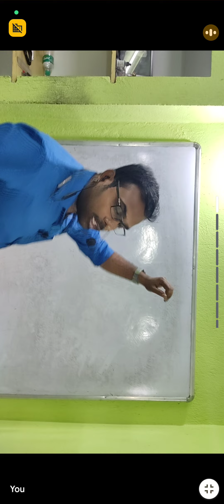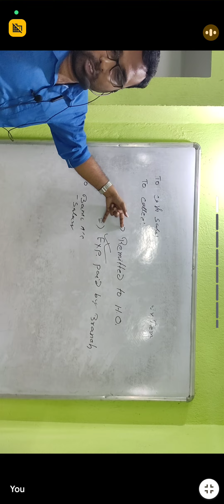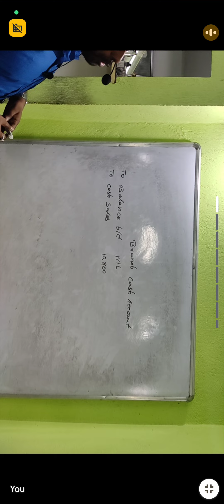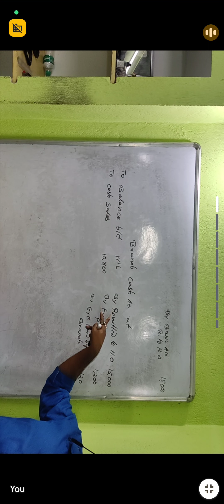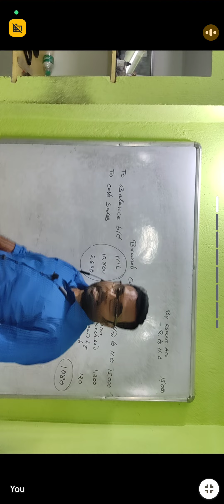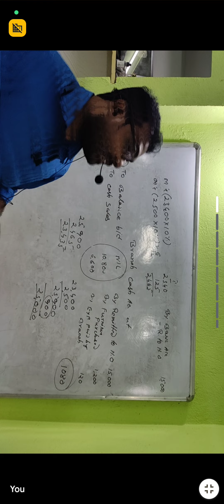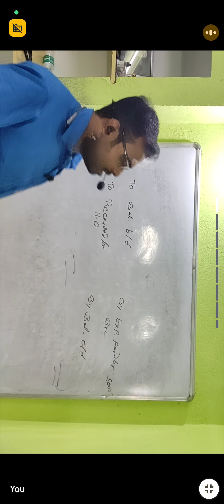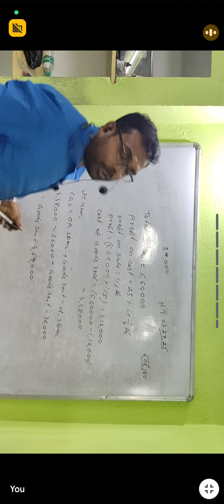BRANCH ACCOUNTING/BRANCH ACCOUNT METHOD/TYPICAL SUMS/CU SEM 3/BBA/CA/CMA/CS/BAPPADACLASSES